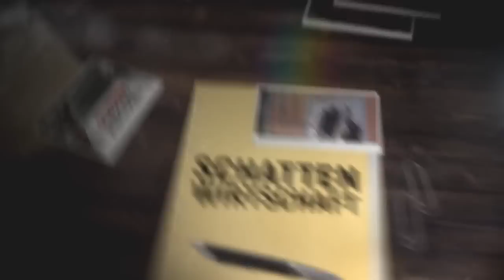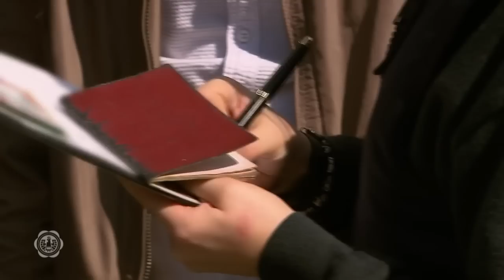Volles Haus! 🎰 RAZZIA gegen die GLÜCKSSPIEL-Mafia! | Die Finanzpolizei | ATV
Die Finanzpolizei führt eine Großrazzia gegen illegale Glücksspielanbieter durch. In einem Lokal treffen sie auf ein gut gefülltes Spiel-Lokal.

In Wien sind 100 Finanzpolizist:innen hinter Betrüger:innen des Staates Österreich her. Sie gewähren ATV tiefe und noch nie gezeigte Einblicke in den Bereich der Fahndung, Ermittlung und Aufklärung diverser Fälle. Dabei stoßen sie an gesetzliche und auch an menschliche Grenzen.